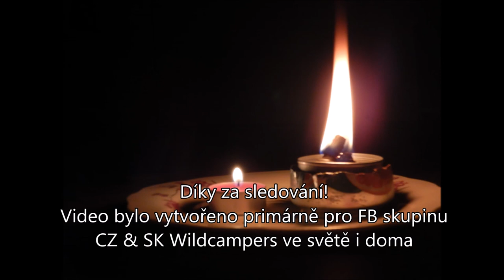Outdoor návody: Jednoduchá nouzová olejová lampa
Ahoj! Tohle je moje úplně první návodový video vůbec, který vzniklo primárně kvůli tomu, abych udržel svoji FB skupinu "CZ & SK wild campers ve světě i doma" v bdělým stavu i přes zimu.
Nedávno u mě nastala situace, při které bylo potřeba svítit svíčkama, a tak jsem si hned vzpomněl na účinnější alternativu, kterou jsem využil už mnohokrát, jednoduchou olejovou lampu. Člověk by si těžko dokázal představit něco jednoduššího, no k mýmu překvapení jsem zjistil, že ne každý si uvědomuje, že pokud s sebou má třeba i jen konzervu rybiček v oleji, může si rychle a snadno vytvořit jednoduchou olejovou lampu a osvětlit si tak kde jaký dobře závětrný místo. A tak bylo jasný, o čem první mnou už dlouho plánovaný návod bude.
Nicméně nápadů na podobný návody, vychytávky a tipy z oblasti outdooru a takzvaného divokého kempování, který nepřetržitě sbírám a hlavně pravidelně ověřuju, nejvýrazněji pak na několikaměsíčních nepřetržitých wild camping cestách, který mám za sebou sice teprve dvě (2016 cestu kolem Velké Británie a většiny skotských ostrovů, 2017 cestu jižní a západní Evropou), ale rozhodně se v nich chystám pokračovat; mám několik a postupem času bych všechny tyhle nápady rád natočil nebo alespoň nafotil.
Tak díky za pozornost a pokud se vám video líbilo či nelíbilo, budu rád, když dáte vědět, co bych třeba měl pro příště změnit nebo zlepšit.

PS: máš Facebook a rád spáváš v přírodě nebo prostě kdekoli venku? Chceš se podělit o svoje camperský zážitky a zkušenosti, nebo tě jen zajímají zkušenosti ostatních či máš konkrétní dotaz/y? Přidej se k nám
Protože čím víc bude ve skupině wild camperů, tím víc zážitků a zkušeností :)